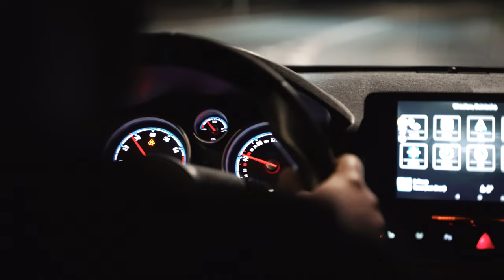OPEL ASTRA H OPC by MADSHEYTAN | NIGHT RUN WROCŁAW POLAND | 4K | A7iii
DO U WANT VID LIKE THIS ? - DM me - @d2_shots

MY CURRENT FILMMAKING / PHOTOGRAPHY KIT:
- Sony A7iii